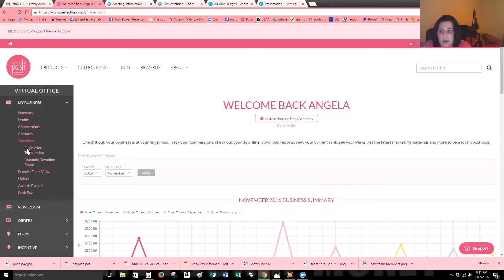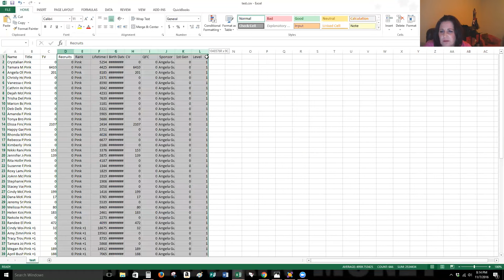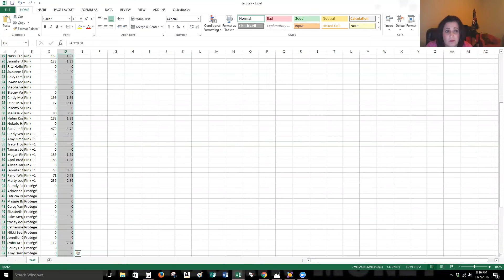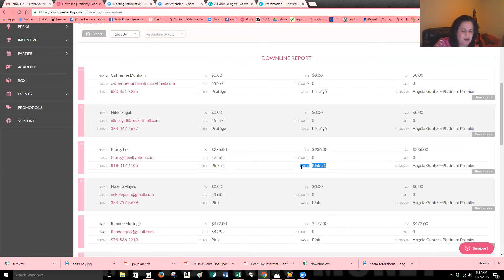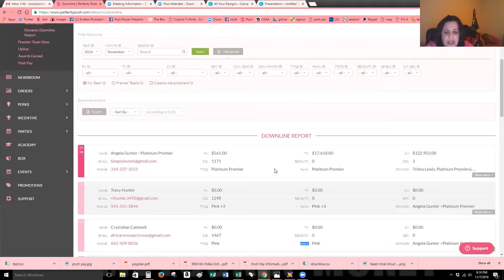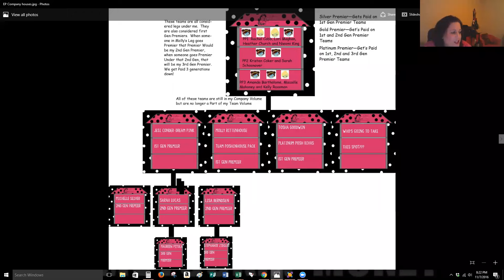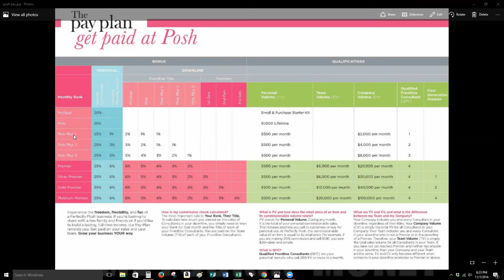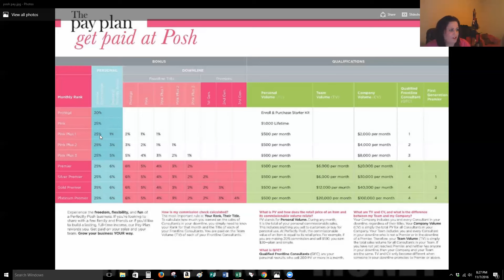Posh Payplan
How to get paid and figure your pay with Perfectly Posh